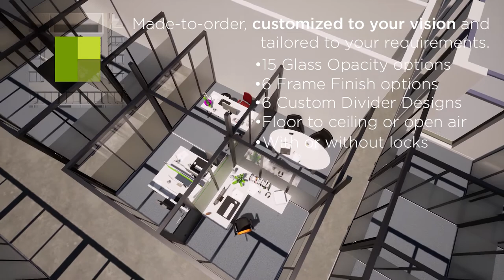Coworking Spaces - Flex Walls from The Sliding Door Company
Heighten productivity in a safe, stylish and super functional space. Flex walls and partitions allow for natural light to come through with a variety of glass opacities for visual privacy and ADA compliant locks. Each co-working member can have a clearly defined personal space to work and be able to open the doors to collaborate with others whenever needed.